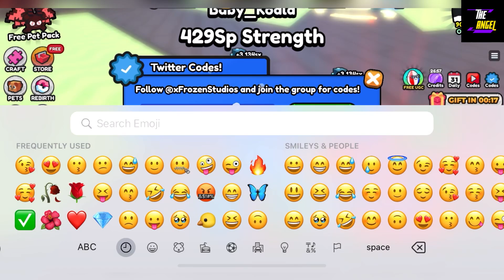💎 NEW WORLD UPDATE 💎 PULL A SWORD - ROBLOX PULL A SWORD CODES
Welcome

Thanks